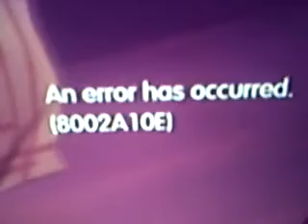PS3 Sync Throphy error, Profile Error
Ok this incident happened not too long ago when i finished playing Midnight Club:Los Angeles and i tried to sync the thropiess to update to my profile, but theres an error and i couldnt update it.

So i tried checking my profile and the same error pops out, And i tried going to my friends profiles and i couldnt check. Anyone has this problem lately?